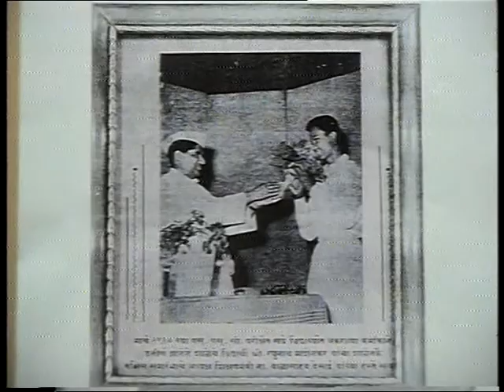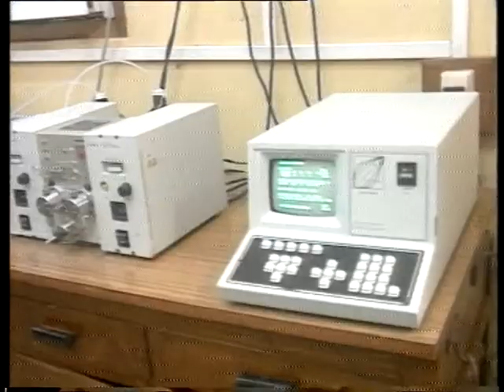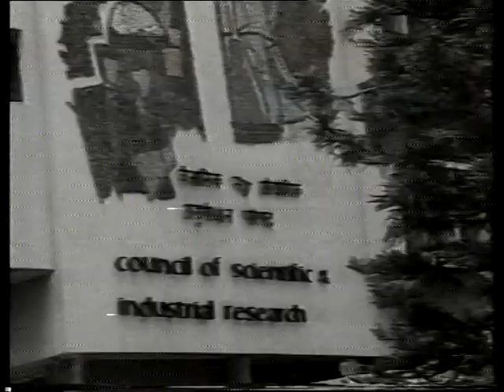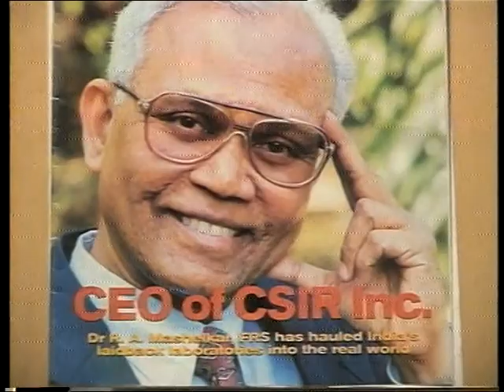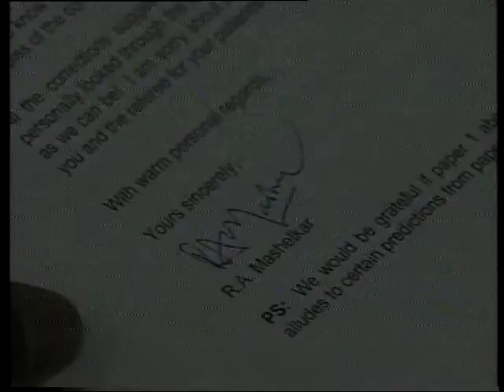H. K. Firodia Memorial Foundation - Excellence in Science & Tech. Awards -2000 Dr R Mashelkar